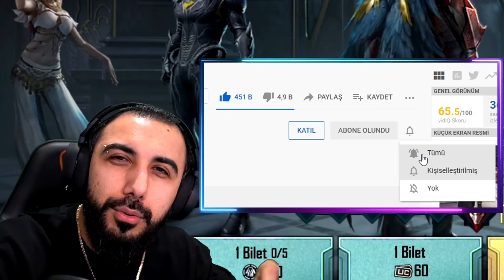KENDİ TAKTİĞİMLE SASUKE'NİN KUZGUN SETİNİ FULLEDİM!! 50.000 UC! | PUBG MOBILE